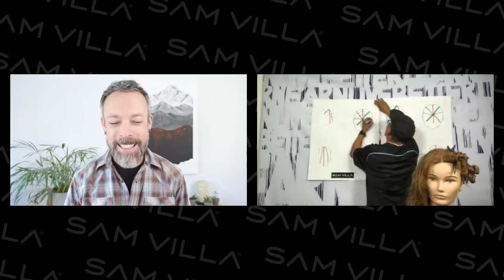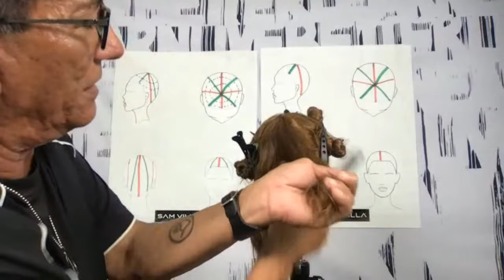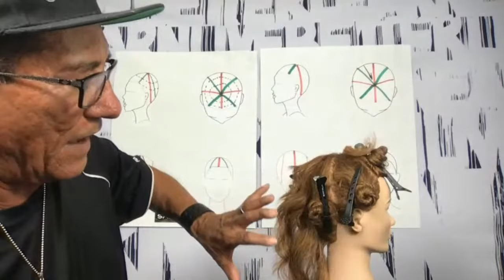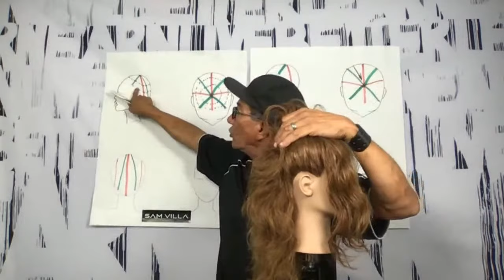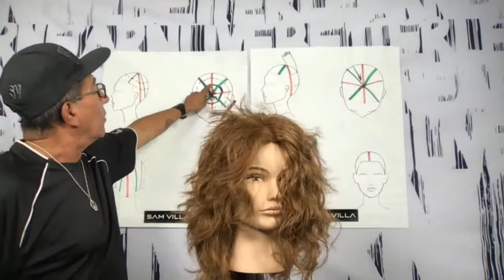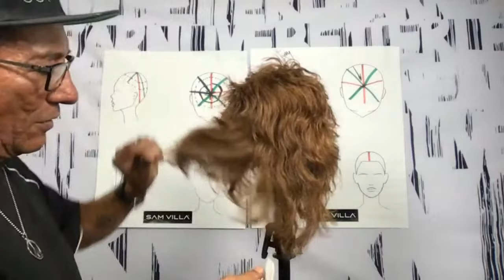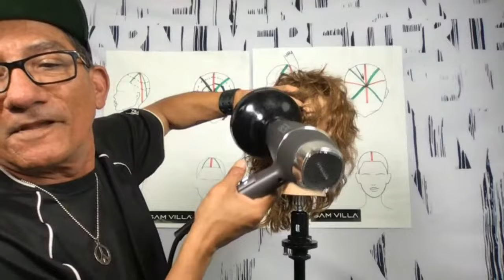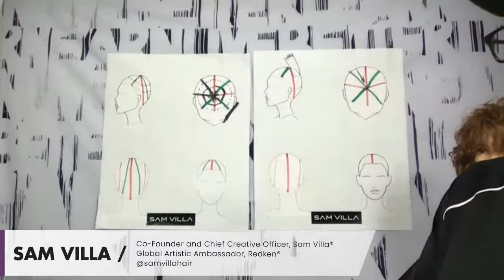The Dry Cut With Sam Villa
See how you can problem solve any dry-cutting confusion you may have by gaining clarity to these two (2) common questions. 1. What tool is the best choice when cutting & 2. what techniques to utilize when designing a dry cut. Sam Villa will provide a breakdown of point-cutting, slicing & slide-cutting; giving the steps of how to build a blueprint to achieve the perfect dry cut on all your clients.

What You'll Learn:
- Learn when is the right time to cut dry vs. wet hearing what hair types are best for both
- Watch three (3) dry-cutting methods & hear Sam's top tips of knowing when to use each
- See how you can understand each tools’ function to achieve your desired lived-in look